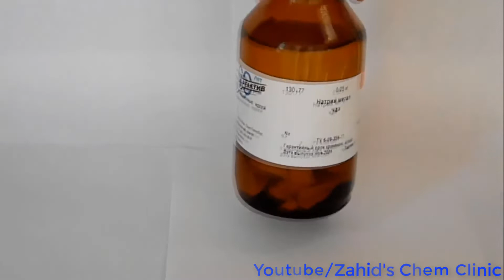Chemical Reactions Of Sodium। সোডিয়ামের রাসায়নিক বিক্রিয়া। By Zahid Sir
Chemical Reactions Of Sodium। সোডিয়ামের রাসায়নিক বিক্রিয়া  .
 By Zahid Sir